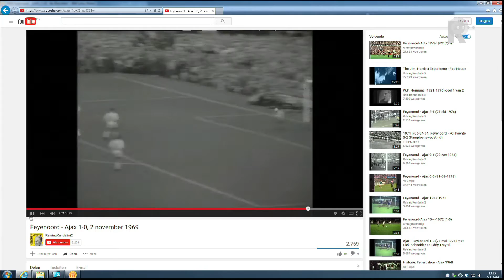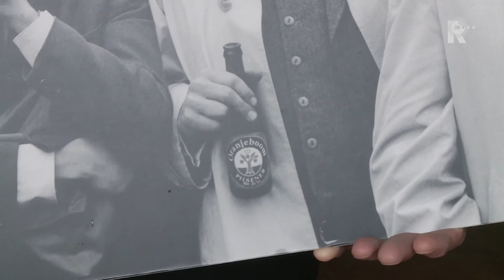Bierbrouwer moet fotograaf Mentzel betalen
Bierbrouwer InBev moet 40.000 euro schadevergoeding betalen aan de Rotterdamse fotograaf Vincent Mentzel. Dat heeft de rechtbank in Amsterdam vrijdag bepaald.De fotograaf had een kort geding aangespannen, omdat InBev een bewerkte foto van hem zonder toestemming opnieuw had gepubliceerd. Het gaat om een foto van voetbalsupporters tijdens de wedstrijd Feyenoord-Ajax in 1969. Op die foto had InBev een bierflesje van het Rotterdamse merk Oranjeboom veranderd in een flesje van Jupiler. Foto eerder bewerktInbev had eerder al eens een licentie gekregen voor een eenmalige vergroting van de foto, maar heeft hem toen zowel bewerkt als verspreid. Toen heeft Mentzel een schikking getroffen met het bedrijf. De rechtbank is het met Mentzel eens dat er sprake is van inbreuk op het auteursrecht.